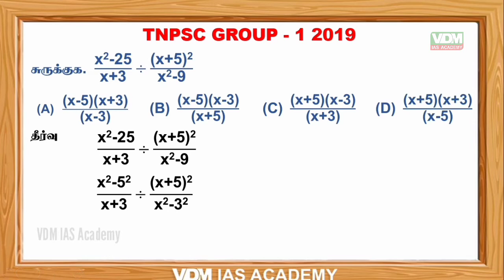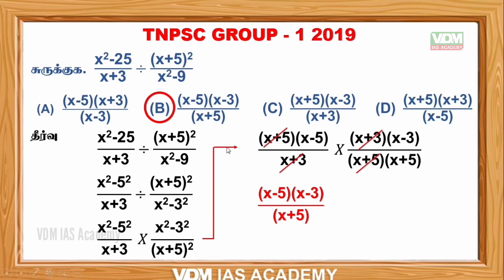Tnpsc Maths | Simplification | Group 1 2019 Solved paper | tnpsc maths shortcuts | TRB Maths